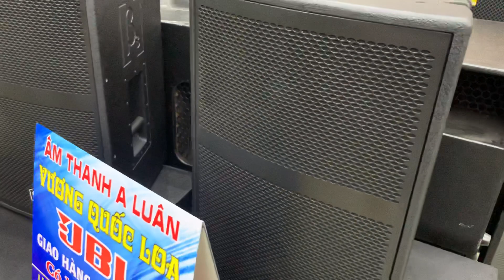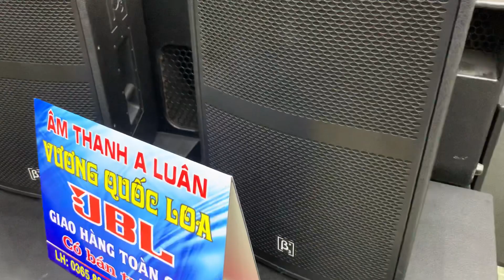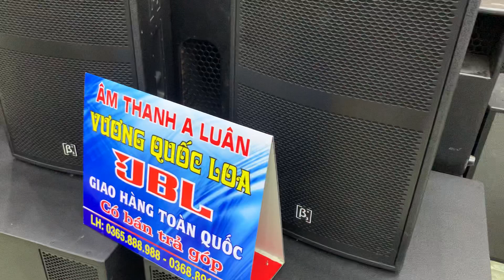Loa B3 - X15i II ( Hàng bãi đẹp ) Hàng về Duy nhất 5 đôi ! Zalo 0365888988 - 0368891555 !